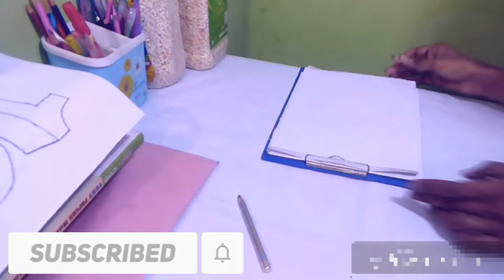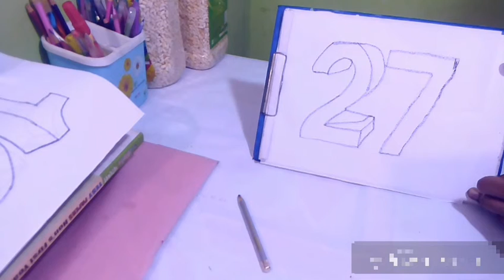How To Draw 3d Number 27 Step by Step/How to Draw a 3D Ladder - Trick Art For Kids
This is my pencil sketch/sketch ltd/easy 3d drawings for beginners/draw love drawings/drawing pictureshow to draw love birds/draw a cute heart step by step/draw a mail letter/draw 3d letters

how to draw pencil sketch step by step | sketch ltd